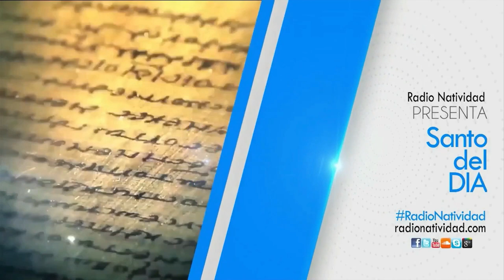SANTO DEL DÍA | Miércoles, 06/07/2022 Fr. Juan Duque, odm